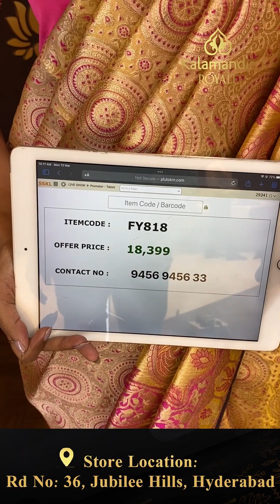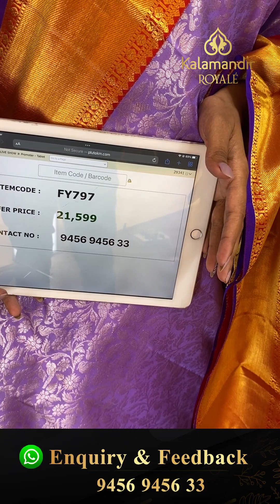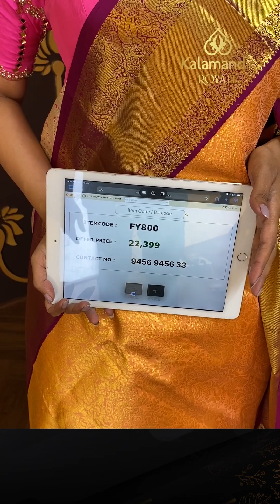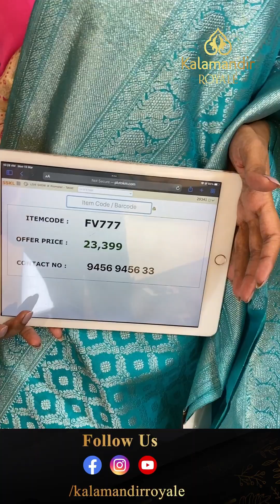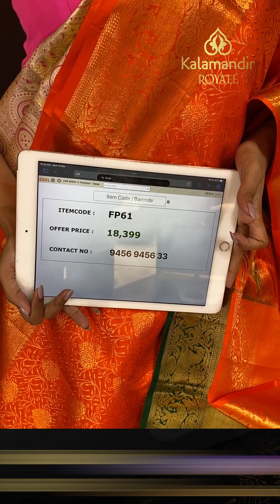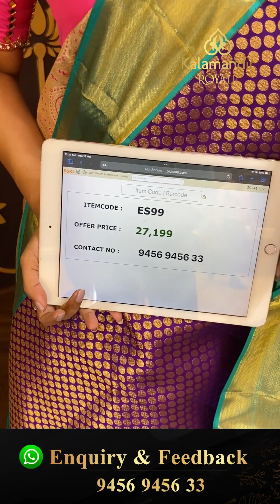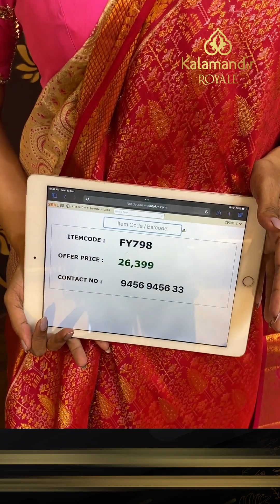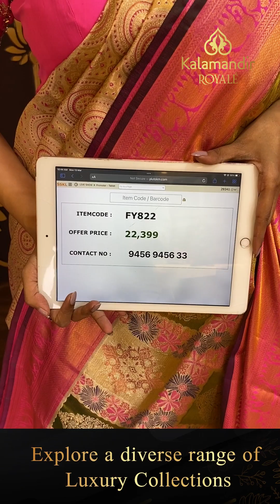Bridal Pattu Sarees Live By Kalamandir Royale | Offer Valid For 24Hrs